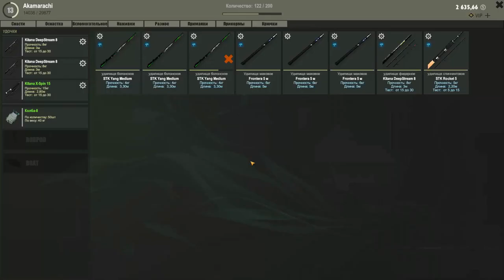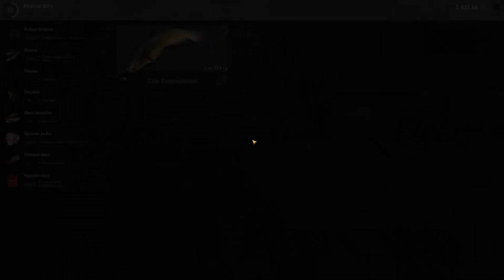theFisher Online В этой яме клюет постоянно зачетная Щука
Постараюсь показать как поймать щуку на реке Домаха и не просто поймать а ловить постоянный зачет. Расскажу и покажу в какой яме клюет постоянно зачетная Щука, если вы любите эту рыбу то обязательно поймаете свою красавицу.

СИСТЕМНЫЕ ТРЕБОВАНИЯ
МИНИМАЛЬНЫЕ:
ОС: Windows 7
Процессор: intel i5
Оперативная память: 2 GB ОЗУ
Видеокарта: GF640
DirectX: Версии 10
Место на диске: 2 GB
РЕКОМЕНДОВАННЫЕ:
ОС: Windows 7
Процессор: intel i7
Оперативная память: 4 GB ОЗУ
Видеокарта: GF1060
DirectX: Версии 11